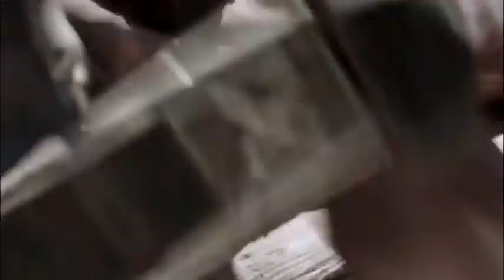chirakala snehituda song lyrics hd Christian song